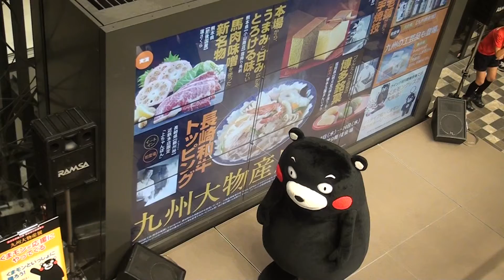140920_くまモン[16]カウントしてもらえない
九州大物産展で、あべのハルカス近鉄本店の2階、ウェルカムガレリアに出没したくまモン(1300からの部)。写真撮影のためポーズを固めるが、微妙に体勢を崩すのでカウントを進めてもらえない。